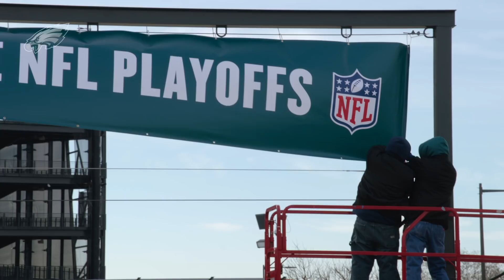Philadelphia Eagles Unscripted: Episode Seven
Get a behind-the-scenes look at the road to the NFC Championship Game in this week's episode of Unscripted.